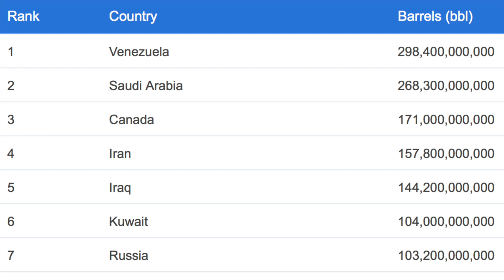Why Trump Threatened Venezuela with Military Action: Oil.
Trump recently threatened to take "military action" in Venezuela for humanitarian reasons seeing that "its people are suffering." However, since he's driven by minerals in Afghanistan—and has previously stated his intent to "take the oil" from Iraq—his true intentions are pretty apparent here: he wants to take Venezuela's oil. Venezuela has the largest oil reserves in the world, with more than 298 billion barrels, and Trump likely wants of piece of that pie. This comes after his administration has threatened Iran and North Korea with military action as well.